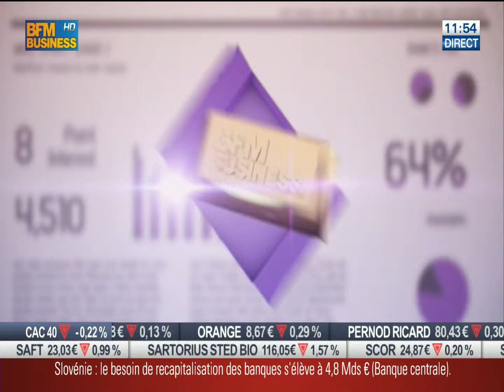Les fonds Santé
Sur l'année 2013, les fonds investis dans le secteur de la santé font en moyenne mieux que les fonds généralistes.